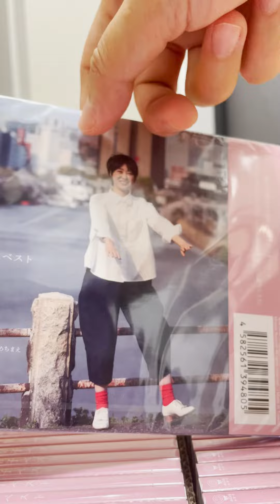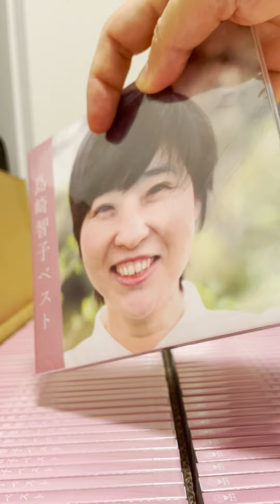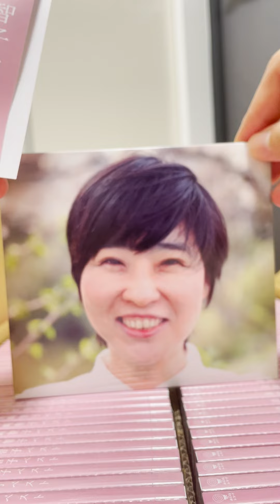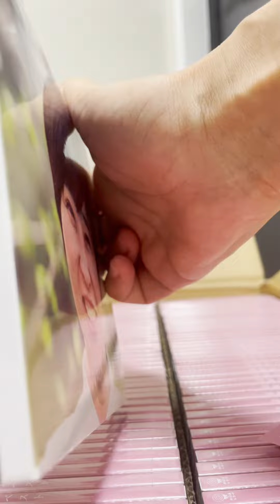島崎智子ベスト全国流通盤 ジャケットこだわりどころ等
ジャケットについて全部は語ってないのでー！他にも隠しこだわり有り！是非買って、見てみてくだされ お楽しみにです！

『島崎智子ベスト』2021年7月27日発売しました！
全国のCDショップにて特典あり！情報まとめページ

「このベスト盤には島崎さんのあらゆることがつまっている。ときどきそれが自分のことのように思えるのは本当に不思議なことだ。」
曽我部恵一

1. 仔犬め
2. 愛してる
3. 元気でいて
4. 悲しみは誰のもの
5. 嵐の夜
6. 蓮根模様
7. 食えないんだからやめちまえ
8. 愛は涙
9. 永遠の春の日
10. 音楽の人
11. 幸町団地
12. 星くずでつくった翼

Total 45:59

プロデュース：渡来宏明
リマスタリング：上野洋
ヘアメイク：緑川佳宏
フォトグラフ：後藤渉
ジャケットデザイン：フクモトエミ

作詞 作曲 演奏：島崎智子
tr.10：歌 ピアノ島崎智子 フルート上野洋 コントラバス服部将典 パーカッション朝倉真司

曽我部恵一、又吉直樹、ウルフルケイスケ、大森靖子、青葉市子、片平里菜、竹原ピストル、石指拓郎、等多くの ミュージシャン、クリエイターから支持を得る彼女の作品は、人のこころを揺さぶるサムシングで満ち溢れている。
音楽活動20周年の節目にリリースされる本作は、近年に発表された作品(2014年~2019年)から厳選された珠玉のナ ンバーが余すところなく詰め込まれた、まさにメモリアル・イヤーにふさわしい作品となった。 当初はCD-Rの手売のみで想定された作品でしたが多くの要望に応えて正規CDプレス盤にて全国流通が急遽決定。

大阪府出身 4月7日生まれ。
音楽活動をはじめた2001年からの総ライブ数は約1800本。 20周年を迎え、待望のベストアルバムをリリース。手作りCDRベストは1ヶ月半で200枚完売。

tr.1.11『あばた』収録 (2018年15作目)
tr.2.3.12『星くずでつくった翼』収録(2018年16作目)ピアノ調律：川内順一朗
tr.4.9『片道切符』収録(2019年17作目)ピアノ調律：岡井康晃
tr.5『スコール』収録(2017年13作目)ピアノ調律：松田佑介
tr.6『めいくみらくる』収録(2014年6作目) 阿佐ヶ谷NextSunday
tr.7『間柄』収録(2017年12作目) 録音：島崎智子 自宅みらくる団地
tr.8『愛は涙』収録(2015年※現在販売終了) 荻窪音楽専用空間クレモニア
tr.10『島崎智子めいくるカルテットLIVE』収録(2017年) 上尾プラス・イレヴン
tr.1.2.3.4.9.11.12 録音 ミックス：森下徹(谷町レコード) 大阪ワンドロップ録音基地
tr.5 録音 ミックス：上野洋 上尾プラス・イレヴン
tr.6.8.10 ライブ録音：上野洋 鈴木匠 / ミックス：上野洋